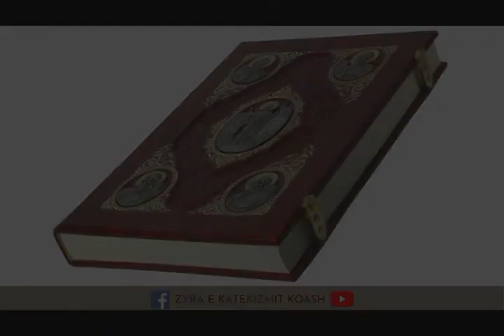Komenti i Ungjillit Llukai ( Llk 10: 38 - 42, 11: 27 - 28 )